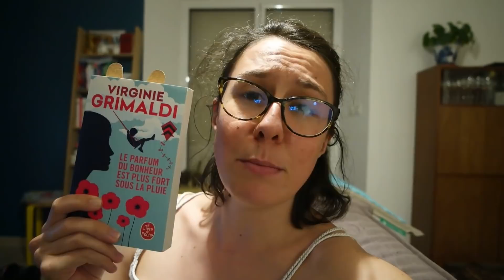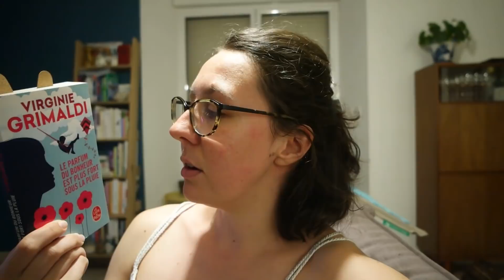Dernières récoltes, organisation & routine soins | Friendly Beauty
Alors, ki ka deviné et qui va gagner la tablette de chocolat? =D

➳ A propos de moi :

Je m'appelle Julie, j'ai 27 ans et je vis dans un petit coin de verdure en Bretagne, près de Rennes. Gourmande et adepte d'une beauté plus saine et naturelle, je suis végétarienne à forte tendance végane.

J'aime la nature, les voyages et les animaux aussi fort que des cookies au chocolat qui sortent du four. Et j'essaie de faire de mon mieux pour utiliser des produits sains, naturels et respectueux dans mon quotidien.

Dans la vie, je suis créatrice de contenus web et community manager.

Je filme avec un Samsung NX500. Je prends mes photos avec un Canon eos600D.